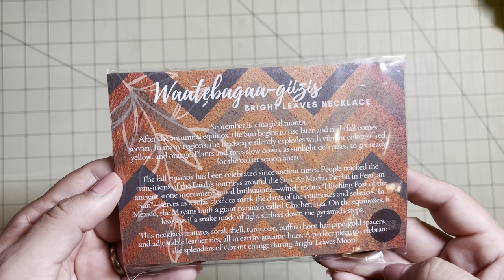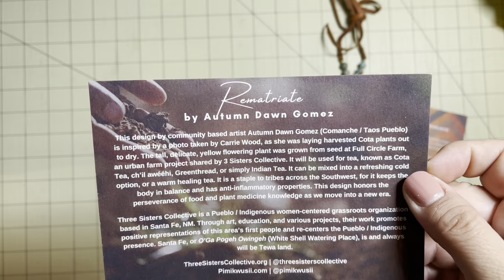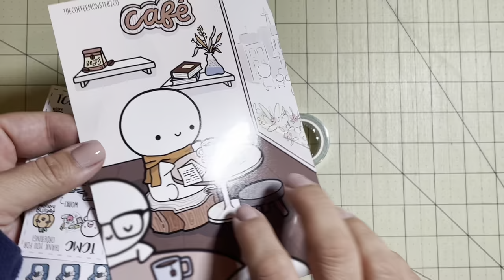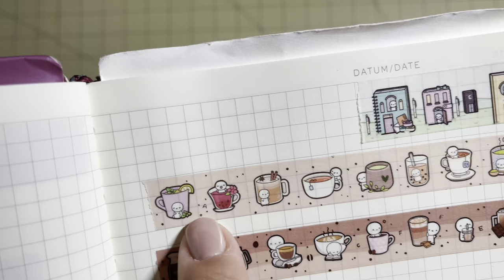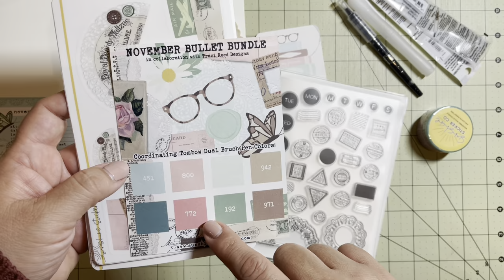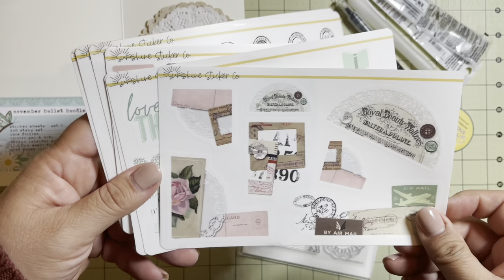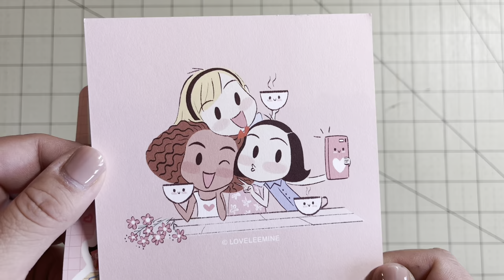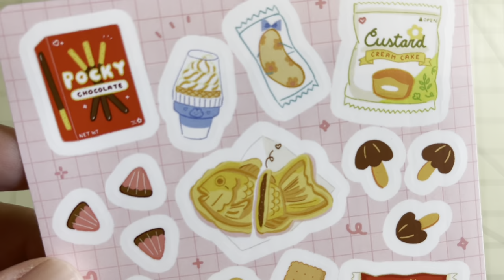INDIGENOUS JEWELRY | VLOGMAS DAY EIGHT | Beyond Buckskin deluxe club + Sticker haul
I don't know how, but I misplaced a Beyond Buckskin deluxe club package and just now found it. Beautiful necklace and a t-shirt to add to my closet.